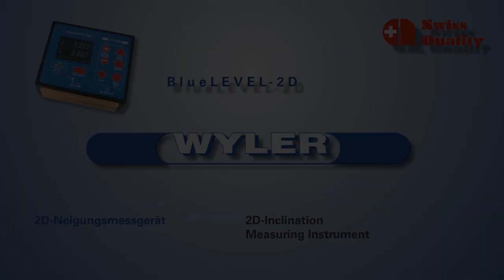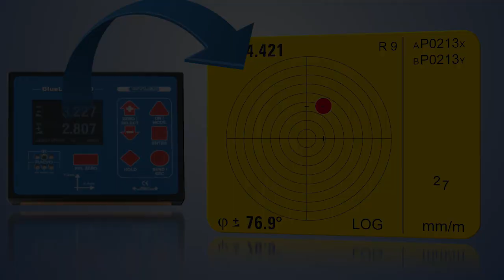Neigungsmessgerät / Inclination measuring instrument BlueLEVEL-2D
BlueLEVEL-2D High PRECISION 2-D LEVEL WITH INTEGRATED
GRAPHICAL DISPLAY

WYLER AG, is the leading manufacturer of precision spirit levels, clinometers, inclination measuring instruments, inclination sensors and software for inclination measurement as well as for the analysis of inclination measurements. This newest generation of high precision electronic inclination measuring instruments is specifically suitable for the precision measurement of smallest angles. Applications are therefore in particular the measurement of flatness of surface plates or the measurement of the geometry of machine tools.